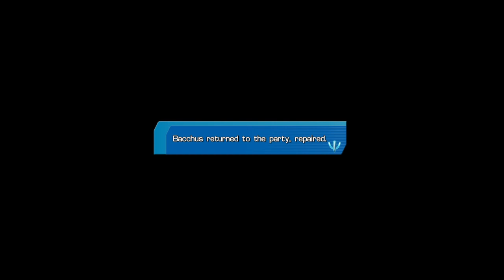STAR OCEAN 4: THE LAST HOPE - Earth [Part 1]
This whole episode is a bit of a mandatory side-story, but it's still awesome. Head for the old gas station/auto shop. As you likely guessed, you've skipped about in time a bit, but now you'll find out exactly when. Hint: You're just in time for Season 1 of Leave it to Beaver.

When you leave, you'll have a bit of a situation to cope with. Follow your new friend to the house to the northeast. You'll have a nice sit down and reunite with Lymle. When you go back out, scout the area for chests. They're all over. None of them are terribly important, but the EXP is always nice.

Now head all the way west and go south along the path to the gate in the chain link fence. Go through, and save if you like. Use the phone to trigger an event. When you're ready to go in, talk to Klaus.